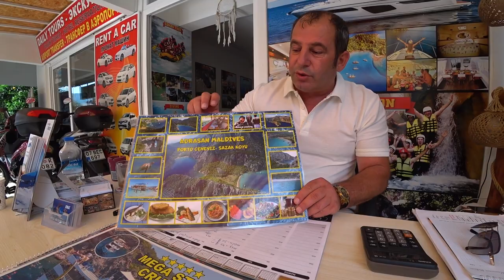КЕМЕР❗Прогулка на яхте❗ Грязь❗ встречаем Лето, Турция 2023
Вот и началось Лето и мы отправились в морское путешествие на яхте, Сегодня посетим две очень красивых Бухты: Порто дженевис и Сазак. Пообщаемся с туристами, замеряем температуру моря, увидите всё как есть. Будет весело 100%.
‣‣‣ Привет друзья! ❤️
Покажем: море, пляжи, парки, горы, леса.
красивые места для отдыха и путешествий.
‣‣‣Погуляем: по улицам, магазинам и рынкам,
Пообщаемся: с людьми, увидите всё как есть.
От А до Я...  ЧТО ВАЖНО ЗНАТЬ ТУРИСТУ...
Практичные мысли и идеи! 🕘💲🆗
‣‣‣Ваш гид по Турция, Анталия, Кемер.
‣‣‣ С уважением: Сергей и Елена.
ОЦЕНИТЕ видео! 👍 НАПИШИТЕ комментарий 📢 Вы также можете ПОДЕЛИТЬСЯ нашим видео, Спасибо за ваше время!
На что снимаю для YouTube ???:
Камера - sony AS300, Монтирую - в Sony Vegas.
‣‣‣ PS: Жизнь это  драгоценный дар!
Ее нельзя купить или заработать.
Каждый новый день это подарок,
и Вечности мало будет!!!
ЖИТЬ МОЖНО интересно, наслаждаться,
Развиваться,  учится чему-то новому.
Не хочется просто тратить свою жизнь,
на дела которые лишают радости и сил.
Не сравнивать себя с другими людьми.
Быть внимательным, добрым ко всем.
Вести осмысленную, уравновешенную,
плодотворную и радостную жизнь.